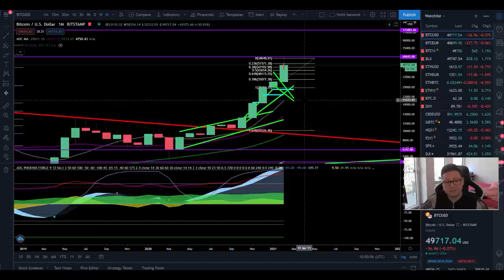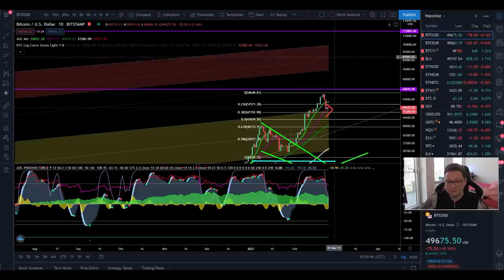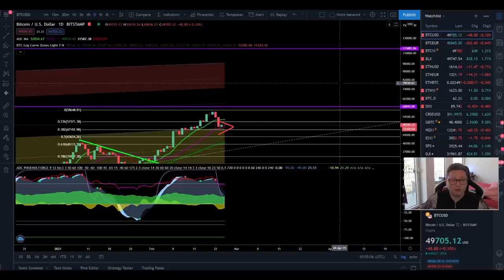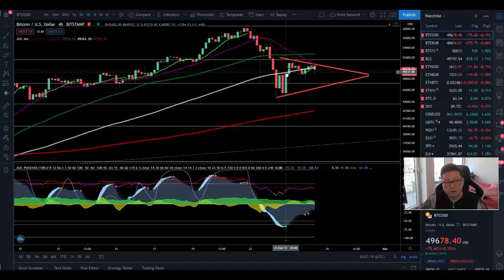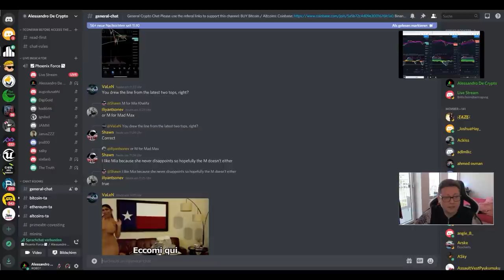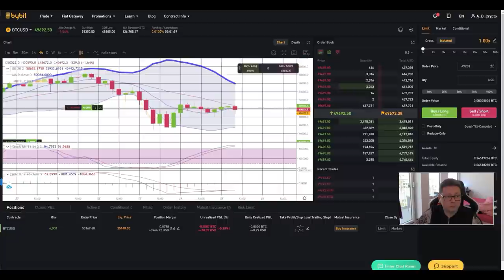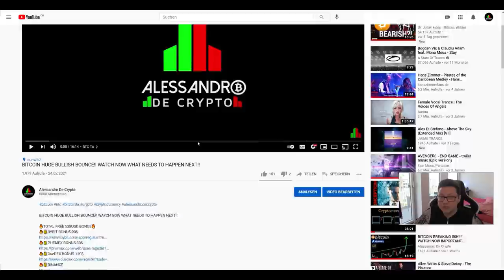BITCOIN MEGA PUMP BEFORE MEGA DUMP!! WATCH THIS CHARTS!!